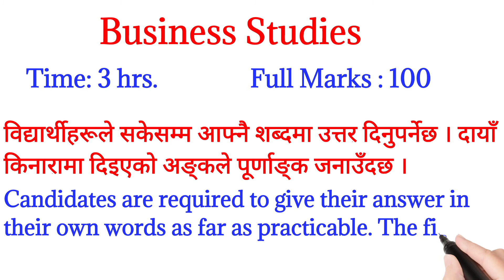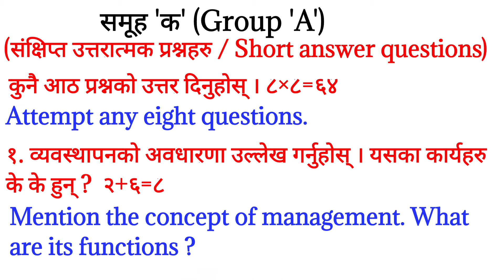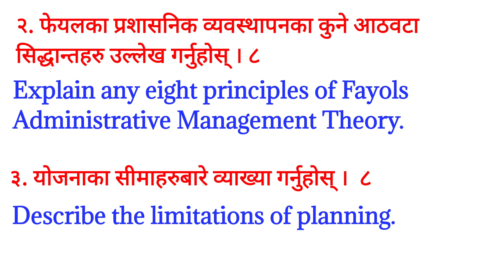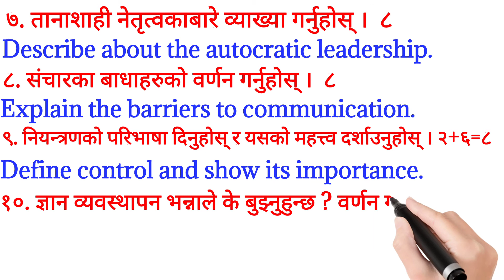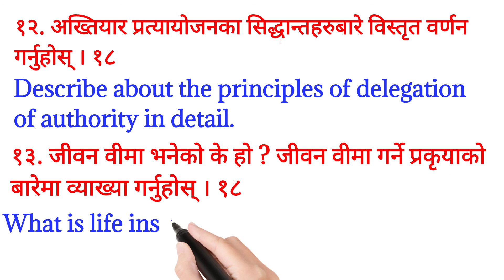Class 12 ।। Business Studies ।। Old Course ।। Model Questions ।। Hari Prasad Dhakal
स्रोत : राष्ट्रिय परीक्षा बोर्ड, नेपाल ।
Source : NEB, Nepal ।
भिडियो तैयारकर्ता हरि प्रसाद ढकाल ।
Video prepared by Hari Prasad Dhakal